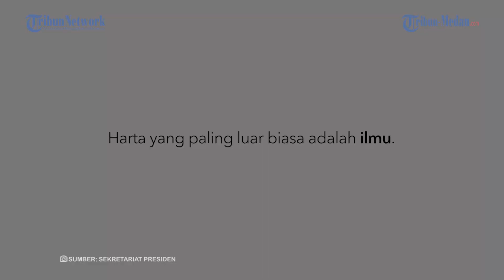KISAH HARU Perjuangan Ibu Siti Temui Jokowi, Menangis Cerita Soal Keluhan Uang Kuliah Anak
TRIBUN-MEDAN.COM - Presiden RI Joko Widodo (Jokowi) berkunjung ke salah satu tempat wisata di Kota Manado, Provinsi Sulawesi Utara untuk meresmikan penataannya di  Pantai Malalayang, (20/1/2023).

Dari tengah kerumunan massa, muncul seorang ibu yang berusaha melewati penjagaan Paspampres dan berteriak.

“Pak Jokowi, Pak Jokowi, saya torang mau bercerita, Pak Jokowi, torang mau bercerita. Kita mau kasih tahu keluhan hati, Bapak Jokowi. Pak Jokowi tolong lihat ke saya, saya mau bercerita,” ujar Ibu Siti menceritakan kembali kisah pertemuannya dengan sang Kepala Negara.

Mendengar teriakan itu, Presiden Jokowi melihat ke arah Ibu Siti dan langsung melambaikan tangannya.

“Mari Bu, sini Bu, Ibu punya keluhan apa? Ke sini Bu.”

Jalan di hadapannya kemudian terbuka, seakan menjadi jawaban dari doa-doa Ibu Siti malam-malam sebelumnya agar berjumpa Kepala Negara. Begitu berjumpa, dipegangnya erat-erat tangan Presiden Jokowi, ditumpahkanlah keluhan hatinya.